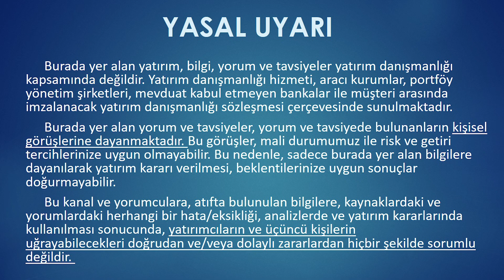Faiz İndirimi Beklentisi, Amerika Faiz Beklentisi, Nvidia,Krizde Borsa beklentisi, Altın Ne Olacak ?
Video Konusu
Amerika Faiz Beklentisi,
 Asya Hisseleri yükseliyor,
Nvidia Gücü,
Ekonomi yönetimi Ayakta,
Krizde Borsa beklentisi,
Kardemir blanço,
Altın Ne olacak ?

Yatırım yapmak ve karşılığında finansal özgür olabilmek adına karşılıklı motivasyon ile bireysel hedeflerimize ulaşma gayretini göstereceğiz . Hedeflerimize birlikte ulaşacağız. Ulaştığımız zaman ise bu günlerden yani, eski günlerden bahsedeceğiz. :)